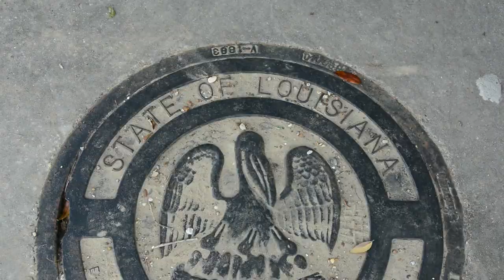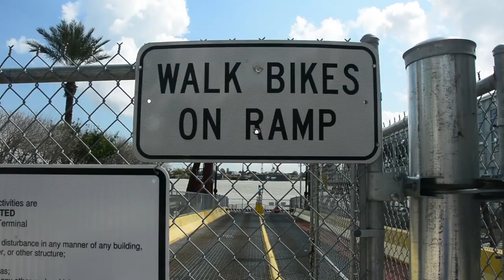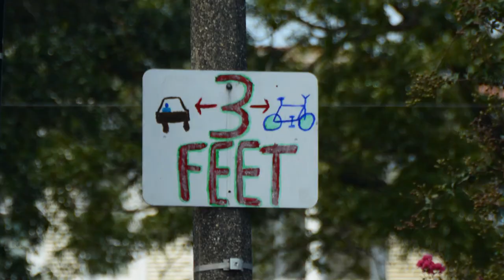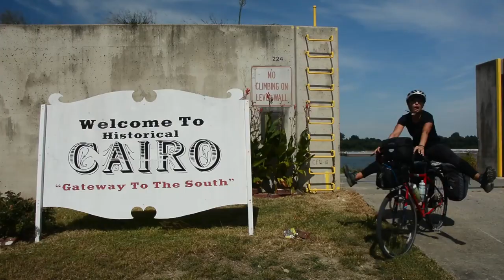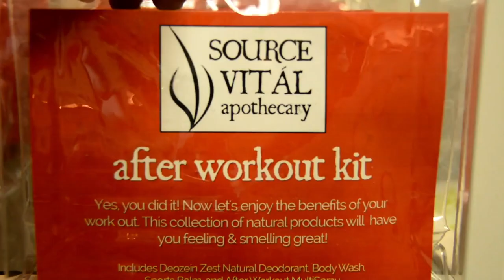Bicycle Touring Ep. 31: Mississippi River Finale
How would you feel after bicycling 2,000 miles down America’s largest river in six weeks?? This video will show you!

We reached New Orleans, Louisiana after biking down “Cancer Alley” past the chemical refineries in our final days. It was the summation of an emotional journey. Over the past few months of YouTube videos we left out so much! Our next project will be turning this journey into a documentary!

We’d love to hear about any tours you all have planned.

~~Patrick & Sarah~~

Images:
Google Maps